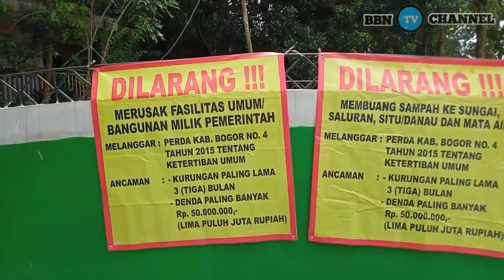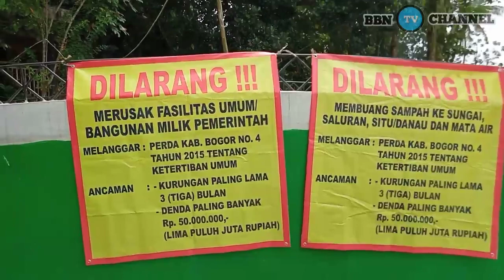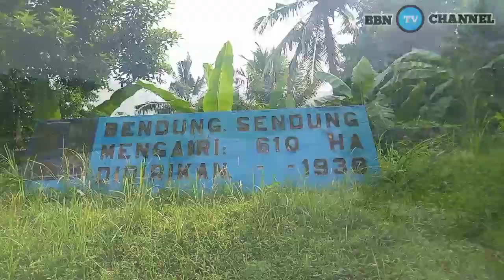Bersama Kapolsek,Danramil Dan Kepala Desa Turun Ke Sungai Cidurian